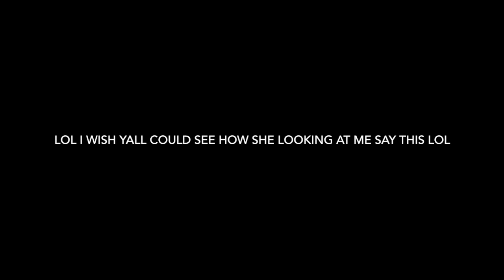⚠️highly REQUESTED : DATE NIGHT/D APPOINTMENT SLAYYYY| crystal ink💦👠